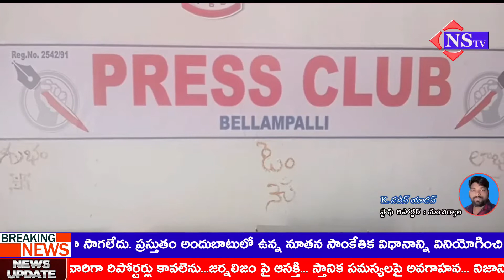Nstv#బెల్లంపల్లిఅధికార పార్టీ కౌన్సిలర్లు, నాయకులు తమ భూమి కబ్జా చేశారంటున్న బాధితులు